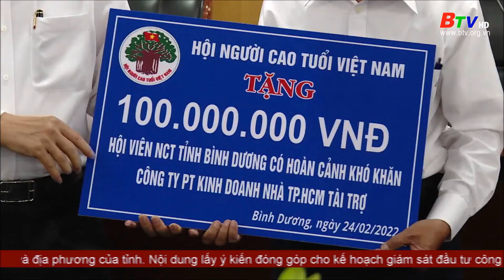Bí thư Tỉnh ủy tiếp Đoàn công tác Trung ương Hội Người cao tuổi Việt Nam